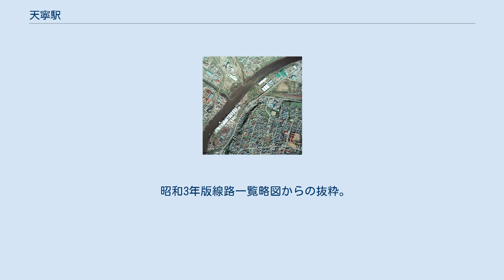天寧駅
天寧駅（てんねいえき）は、かつて北海道釧路市貝塚町 にあった日本国有鉄道（国鉄）根室本線（貨物支線）の貨物駅である。
国鉄の鉄道貨物輸送縮小計画によって1984年（昭和59年）に廃止された。
 1977年の根室本線 天寧駅 周囲1.2km範囲。
左下の釧路川橋梁から右中央の東釧路駅構内へ根室本線。
写真右上方から左下方へ本線に対して接線状に敷かれているのが天寧の貨物線。
写真中央の接点の川側に赤い屋根の小さな家屋が天寧駅駅舎、北側の蒲鉾屋根の農協倉庫が取り巻いて建てられている所が駅構内で、その北の緑の大きな屋根を持つ北海製罐釧路工場辺りまでが当貨物線。
そこから道路を横切って太平洋炭礦関連工場の専用線が伸びていたが撤去されている。
貨物線は南は日東化学工業の工場と釧路木材倉庫の倉庫群を過ぎて根室本線釧路川橋梁手前の艀を製造していた天寧造船所近くまで敷かれていたが、既に末端は撤去されて草生している。
出典：国土交通省国土地理院 地図・空中写真閲覧サービス CHO7746-C16-10を元に作成。
 当駅の設置については不明な点が多いため関連があると思われる事象について述べる。
 当駅周辺は古くから釧路港へ停泊した船へ艀積みするため、釧路川上流から流送してきた木材を一旦貯留する貯木場として利用されてきた。
 この貯木場は民間の釧路木材倉庫により所有運営されていて、1921年（大正10年）頃には当会社用の専用線が計画された。
また同時にこの分岐点である後の別保信号場（現・東釧路駅）に当たる位置に、当時の地図によれば既に駅も計画されて「天寧貨物停車場予定地」となっていた。
1922年（大正11年）に上記専用線（もしくは根室本線の貨物支線）が敷設 1923年（大正12年）9月1日関東大震災発生。
同22日に復興資源に対する臨時物資供給令が公布。
同25日天寧駅を開設。
遅れること1年半後の1925年（大正14年）に太平洋炭鉱釧路臨海鉄道の接続に伴い、別保信号場が設置され、1928年（昭和3年）に東釧路駅になったが、1940年（昭和15年）まで当駅との貨物車両の遣り取り（貨物営業）は釧路駅との間で行われており、それまでは直接の関係はなかった。
昭和初期になると南の材木町へ貯木場が広がるとともに延伸。
1940年（昭和15年）に当駅との貨物営業が釧路駅から東釧路駅に切り替わった。
 昭和3年版線路一覧略図からの抜粋。
配線略図中の黒丸は駅舎位置を示す。
別保信号場からではなく本線から直接分岐。
図中「分岐点」313.09kmは別保信号場の構内中央から約700m、釧路駅構内中央から約2.2kmの地点で、後年のスイッチバック点に相当する。